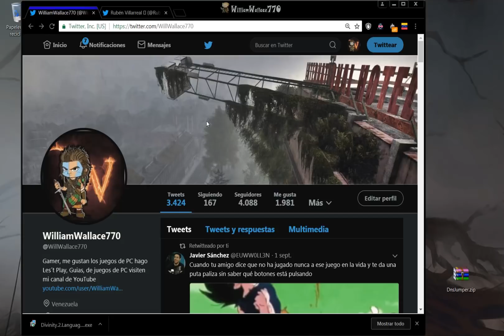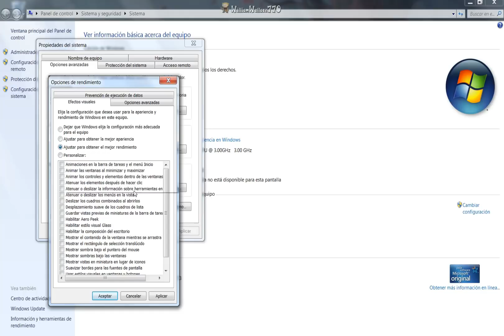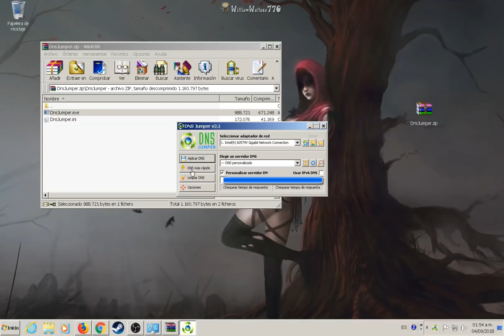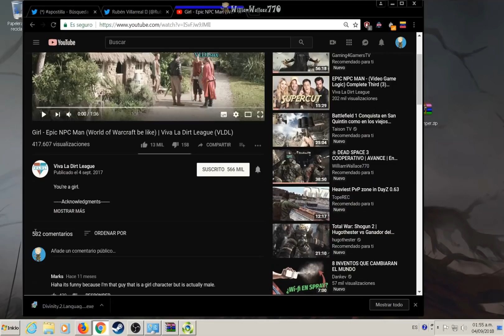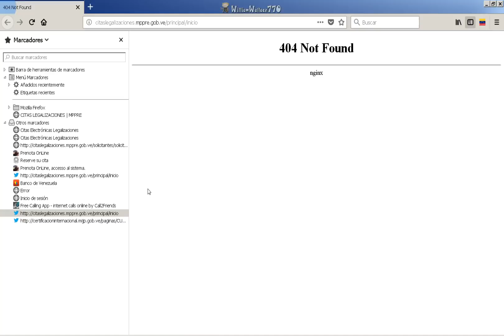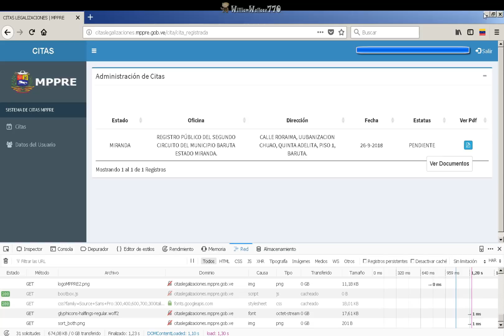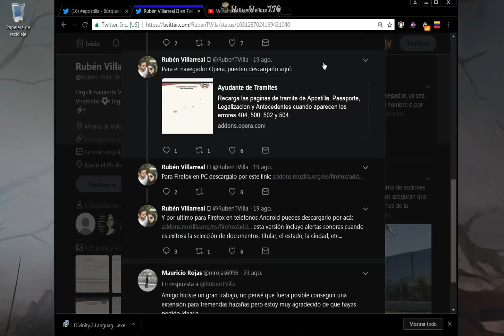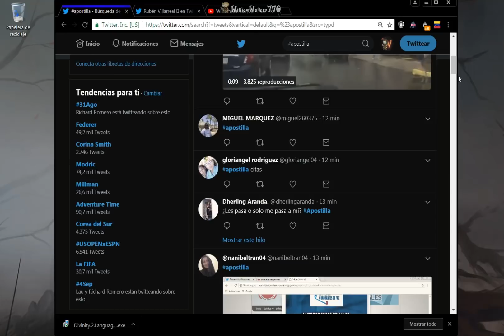APOSTILLA Rendimiento PC, DNS Ayudante Tramites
Que tal Panas el DNS yo no lo utilizo pero en vista que muchos me piden como colocarlo le muestro el video aca el link de descarga

Para descargar el Ayudanbte de tramites en link del twitter de